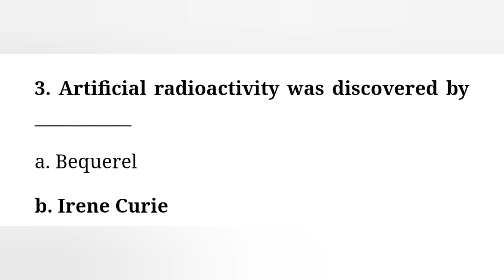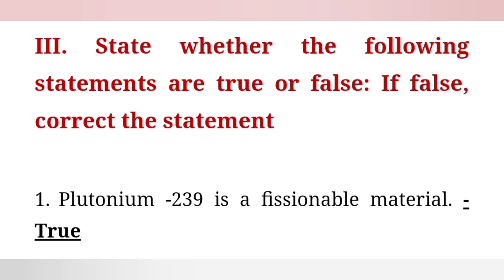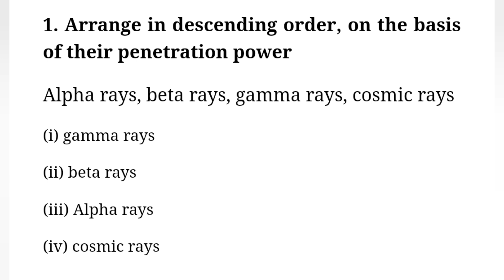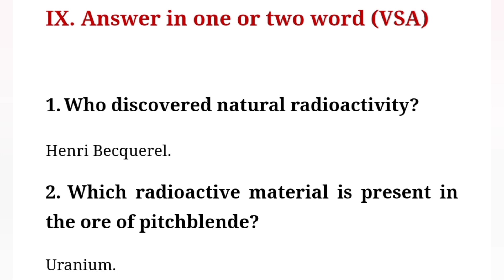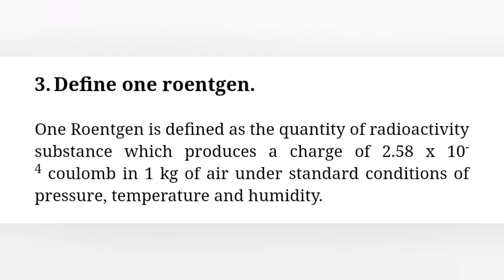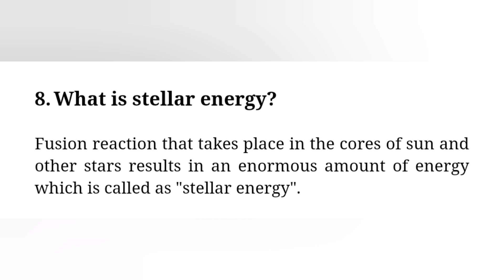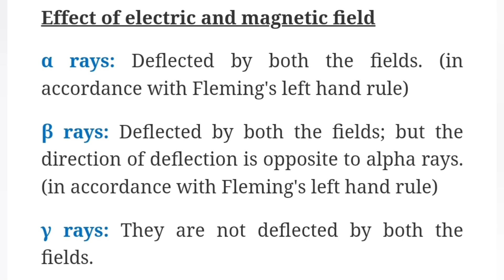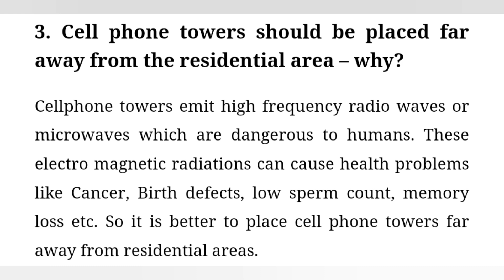Nuclear Physics | book back answer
# science
# unit - 6
# book back answer
# Samacheer kalvi